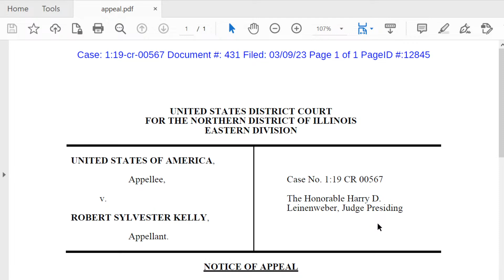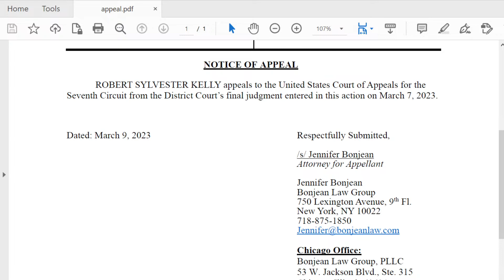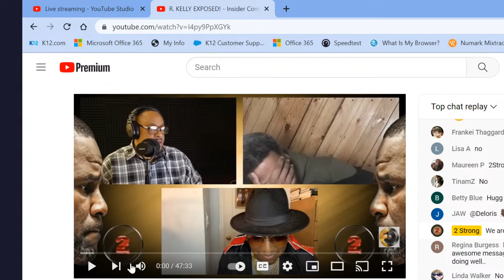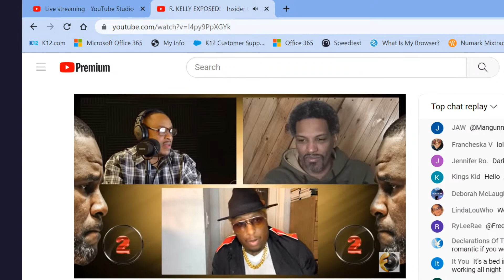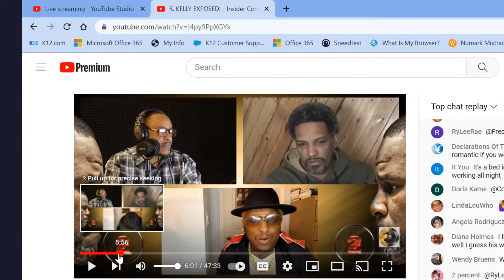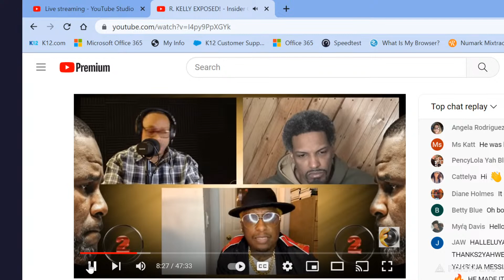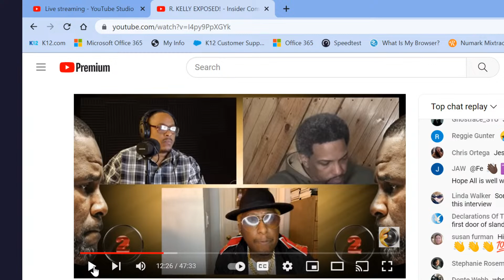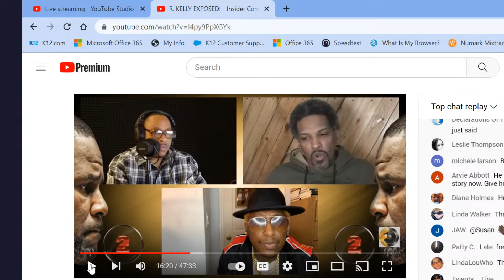R Kelly Appeal TV-- Exposing the Industry--How we Know R Kelly-- How He came to be in the industry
Let's talk about how the industry got to know R Kelly from the beginning . What he had to sacrifice in order to be known as we know him. We will look beyond the  sentencing into the what ifs within the world of R. Some views will be extreme for Kelly nation. However, it wouldn't be a factual channel without the information being shared about  how R Kelly became the King of R & B.